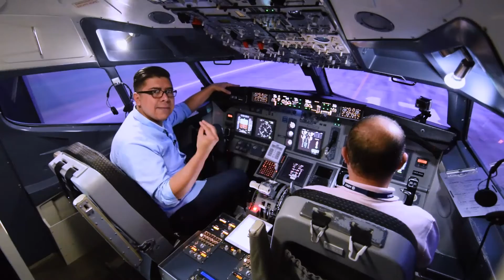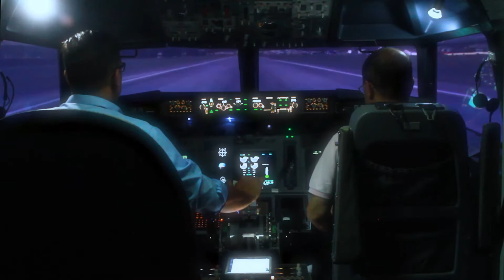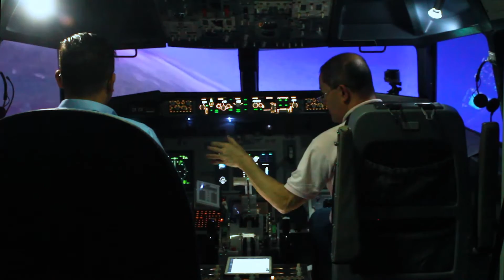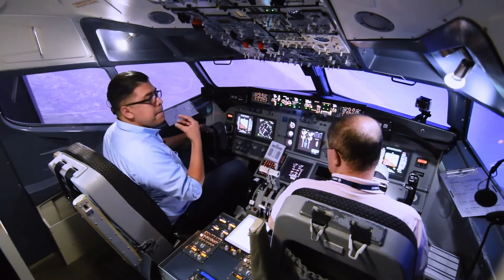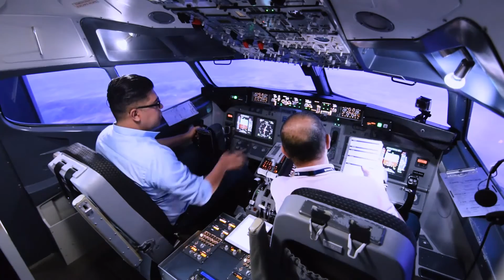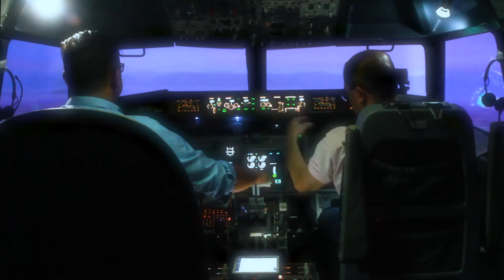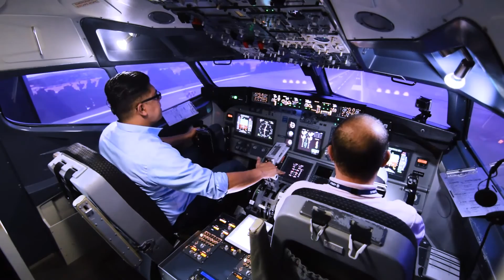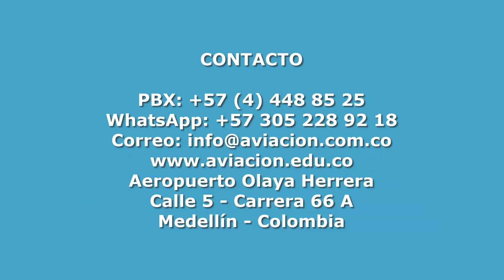Así es un vuelo en un Boeing 737 ¡Explicado por el Capi Leyton!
Capi Leyton te explica cómo se vuela el avión más vendido en la historia, junto al instructor de la Academia Antioqueña de Aviación (AAA) el capitán Edgar Hernández en el entrenador estático Boeing 737.